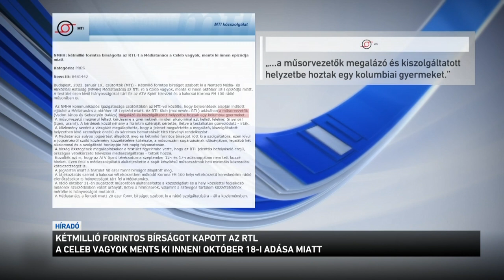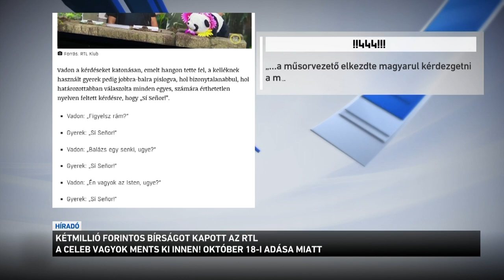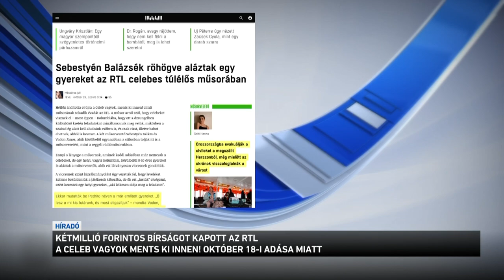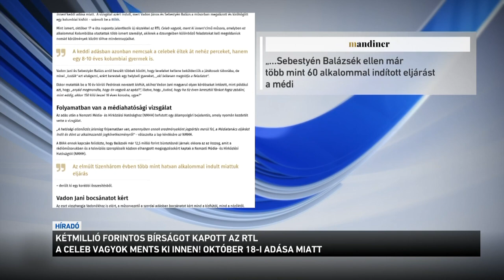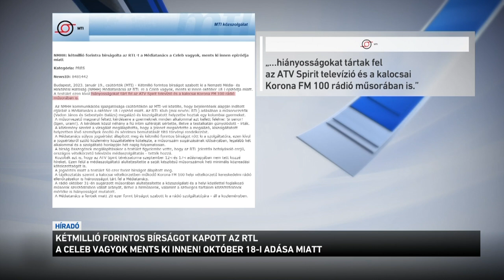Kétmillió forintos bírságot kapott az RTL a Celeb vagyok, ments ki innen október 18-i adása miatt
Kétmillió forintra bírságolta az RTL-t a Nemzeti Média- és Hírközlési Hatóság, a Celeb vagyok, ments ki innen egyik tavalyi adása miatt. A testülethez több bejelentés is érkezett, ezért indítottak eljárást. A vizsgálat szerint súlyos jogsértés történt: a kereskedelmi csatorna műsorvezetői megalázó és kiszolgáltatott helyzetbe hoztak egy kolumbiai kisgyereket.